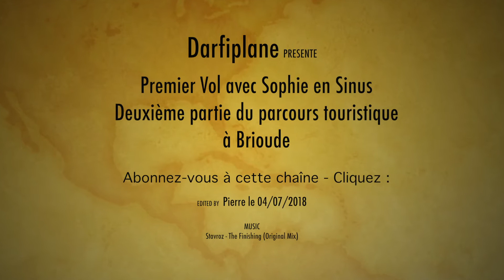2018.06.24 Brioude - Deuxième partie du circuit touristique en Pipistrel Sinus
France - Massif Central
Sophie & Pierre.
Vol  en Pipistrel Sinus
Brioude
Rencontre 2018 de motoplaneurs
Deuxième motié du circuit
24 juin 2018 vers 11h
Vol = Brioude, Viduc de Garabit, Réservoir de Naussac - Langogne, disgression à Saint-Cirgues-en-Montagne, Las d'Issarlès,
Lac du Bouchet, Langeac, Chilhac, Saint-Cirgues, Lavûte-Chilhac,Brioude. Soit 2,65 hdv.
MUSIC
Stavroz - The Finishing (Original Mix)